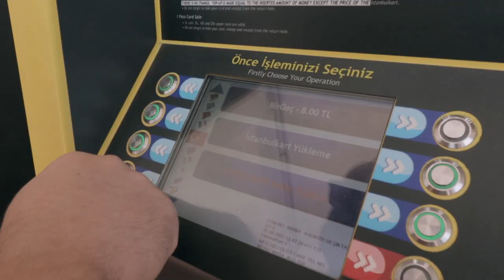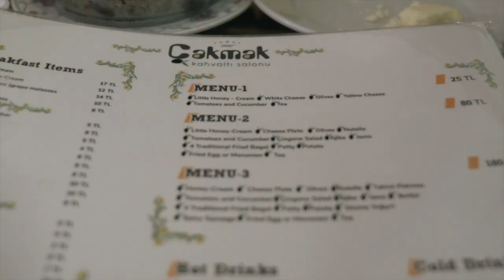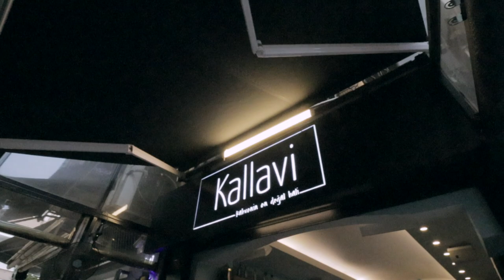EPIC Turkish Breakfast in ISTANBUL’s Breakfast Street + MASSIVE Doner Kebab | Istanbul Street Food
In this episode, we are trying an epic Turkish breakfast in Istanbul, Turkey! Did you know there is a street in Istanbul dedicated to breakfast? In the Beşiktaş district of Istanbul there is. We also visit a legendary Istanbul street food spot that has massive doner kebab. This is one of the most famous döner kebab in Istanbul.

//MUSIC//

TIMESTAMPS:
00:00 Intro
00:16 Ferry to Beşiktaş
01:14 Massive Doner Kebab!
03:48 Epic Turkish Breakfast
07:55 Istanbul’s Breakfast Street
08:42 Maçka Park
09:13 Turkish coffee

We Ate and Visited Here:

Karadeniz Döner Asım Usta
Address: Sinanpaşa, Mumcu Bakkal Sokağı No:6, 34353 Beşiktaş/İstanbul, Turkey

Çakmak Kahvaltı Salonu
Address: Sinanpaşa, Çelebi Oğlu Sk. No:8, 34353 Beşiktaş/İstanbul, Turkey

Maçka Park
Address: Harbiye, Maçka Cd., 34367 Şişli/İstanbul, Turkey

Kallavi Kahve
Address: Sinanpaşa, Sinanpaşa Mahallesi Ihlamurdere Caddesi, Yeni Hamam Sk. No:3, 34353 Beşiktaş/İstanbul, Turkey